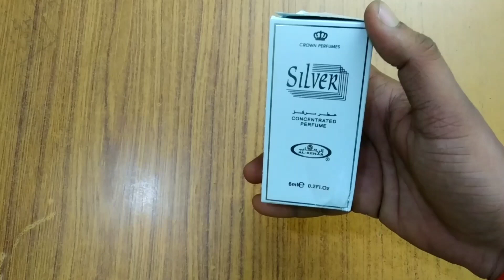Al Rehab silver clone of Creed silver mountain water Review in hindi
buy link

and
also..

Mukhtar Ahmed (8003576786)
 A.R Attar & perfume

Partap nagar bijli ghar ke peche jodhpur rajsthan.